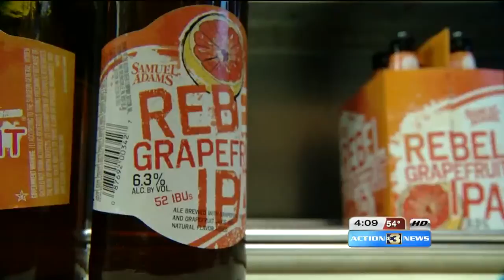Restaurant serving up baked vegan goodies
Two best friends started eatery in Flat Iron building